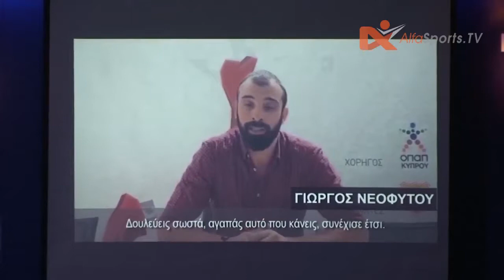Τελετή Βραβεύσεων ΚΟΚ 2017 - Σάιμον Μιχαήλ